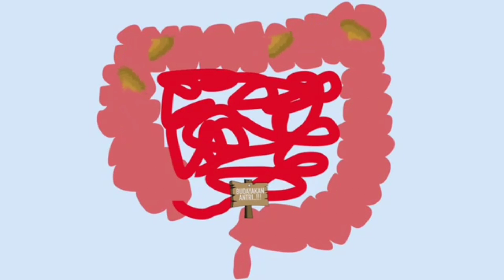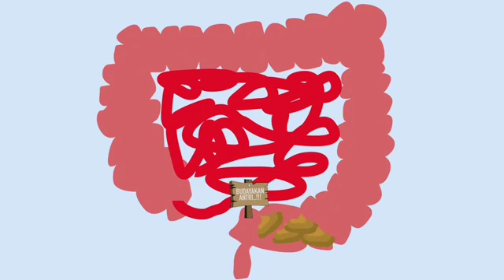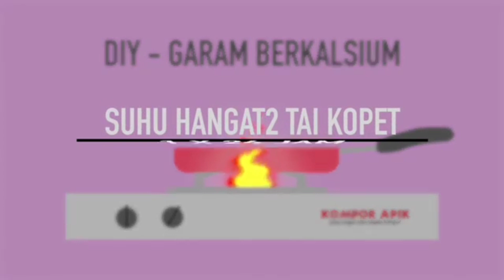Kenapa Air Kencing Rasanya Asin?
Repost Dari Kok Gitu?